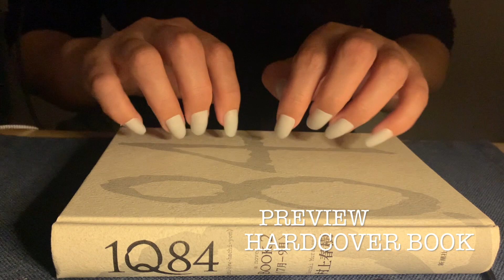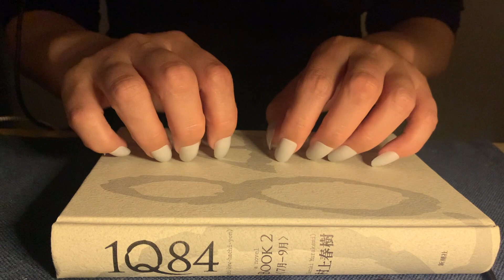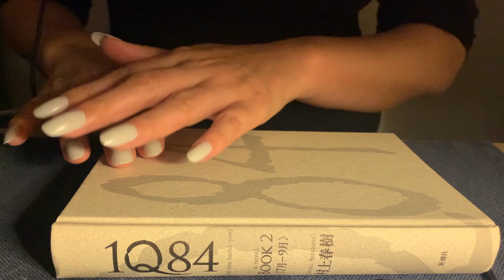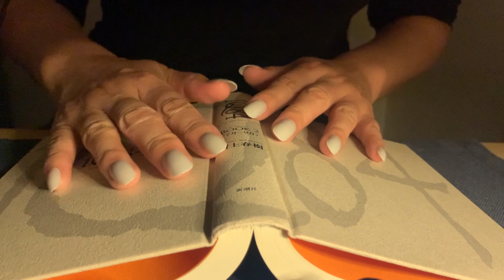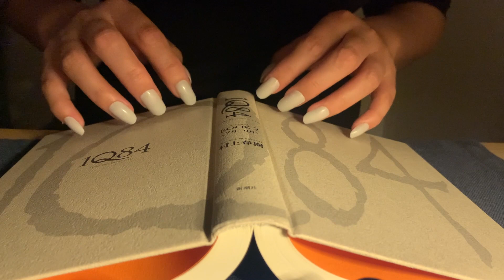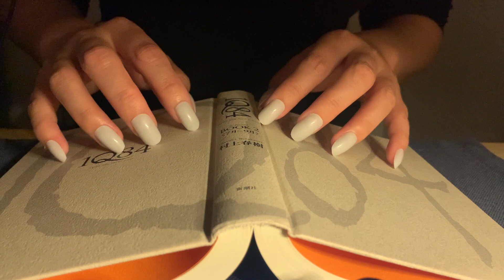ASMR This Is Tingly! Tngly Tapping (No Talking) / ゾクゾク来る細かいタッピング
Hi everybody, thank you for stopping by and checking out my channel!
In today's ASMR video,  I have 3 different object to tap, scratch and rub to make gentle and tingly sounds.

こんにちわ。
今日はゾクゾクするような優しいタッピングの動画を作ってみました。
皆さんは、どのような状況でASMR動画を見るようでしょうか？
私は夜ベッドに入り、携帯で音を聞いて眠りにつきます。
今日はこの動画をかけて眠りたいと思います。

Hope you enjoy! Sweet Dreams...